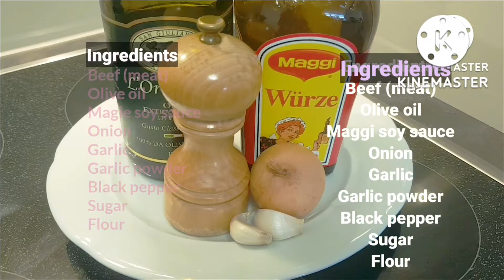BEEF STEAK || HOW TO COOK BEEF STEAK || BEEF STEAK RECIPE w/o lemon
Quick and EASY BEEF STEAK w/o Lemon